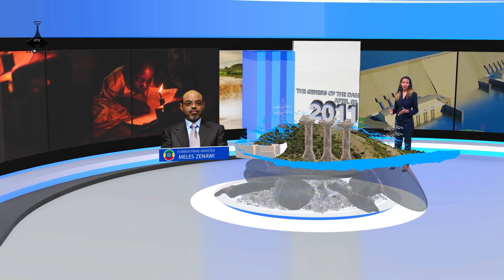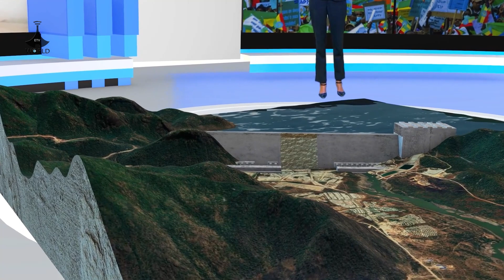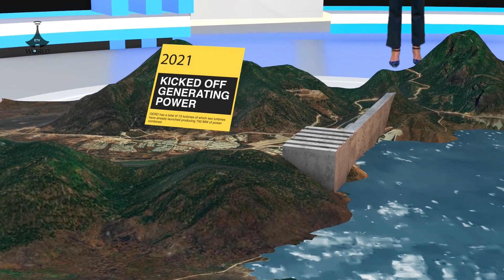"The GERD is based on the principle of equitable utilization of the Nile waters"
Ethiopia is a country endowed with the potential to produce up to 45,000 MW of renewable energy. Yet it is still in a miserable state with no less than 56% of its population lacks access to electricity. As one of the nations in the world with an acute electricity shortage, Ethiopia launches the construction of the Grand Ethiopian Renaissance Dam (GERD) in 2011. Ethiopia has told the whole world that the dam is based on the principle of equitable utilization of the Nile waters and it will not cause any significant harm to other riparian countries